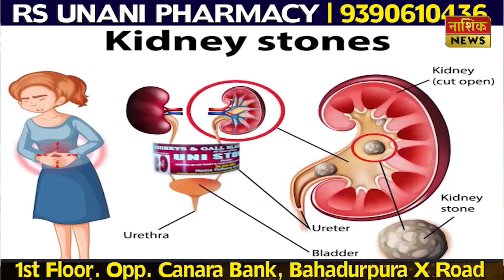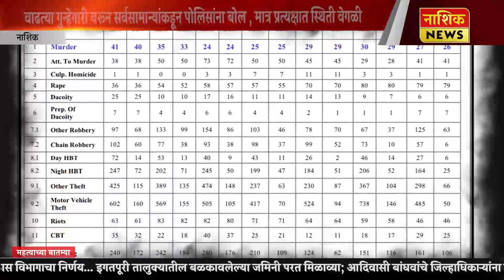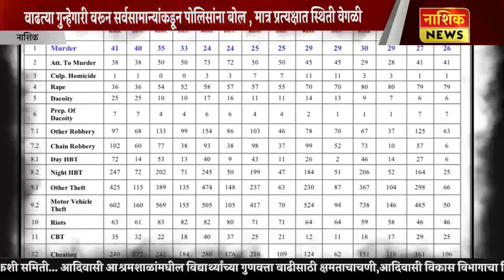Nashik News वाढत्या गुन्हेगारी वरून सर्वसामान्यांकडून पोलिसांना बोल , मात्र प्रत्यक्षात स्थिती वेगळी